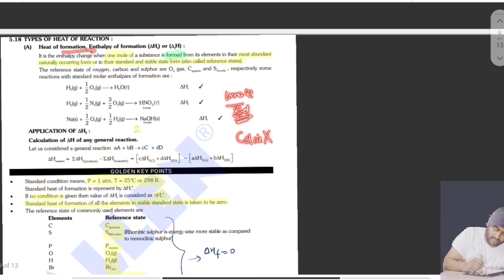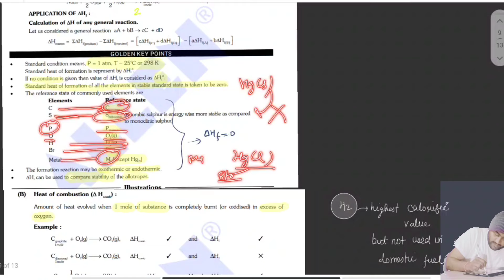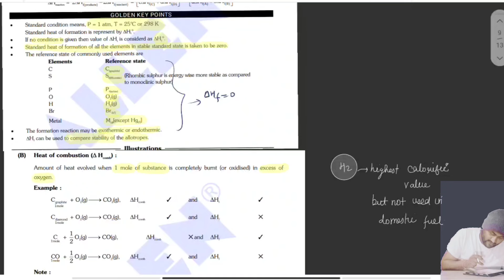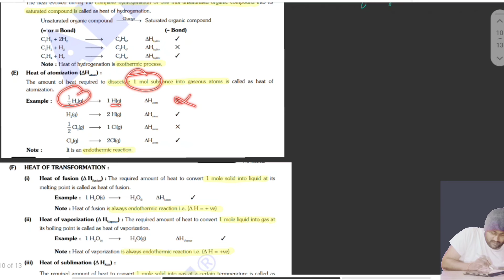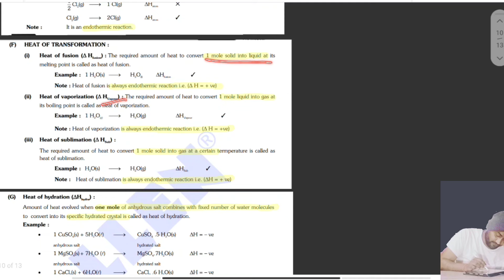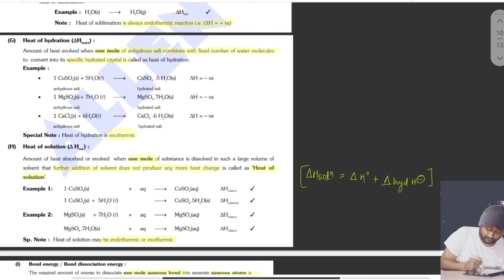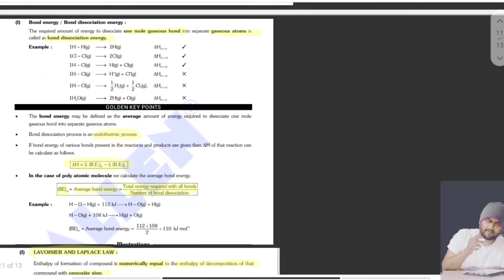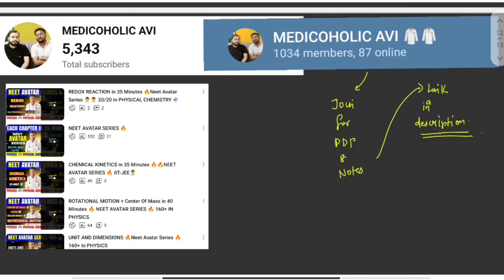THERMODYNAMICS in 40 Minute🔥NEET AVATAR SERIES🔥20/20 in PHYSICAL CHEMISTRY(Electrochemical SERIES)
In Electrolysis of Conc H2So4 ,, H2 will be at cathode , and H2S2O6 will be at anode ..
Please rectify it

Just follow it  and share it as much as you can
I need your support ...

Keywords;-
Avatar series neet ko kaise follow kre ?
How to score 160+ in Physics in Neet 2024?
physics me 160+ kaise score kare ?
Direct ncert se kitne questions aaye ?
Mr sir strategy ?
How to use Mr sir notes?
Neet Physics is really very easy??
Physical chemistry me sare questions kaise sahi kre ?
how to score 160+ in physics in 4 month?
is it possible to crack neet in 4 months ?
4 month strategy for physics?
4 month strategy for physical chemistry?
topper strategy for physics?
how to boost your marks in neet physics?
neet ug 2024 latest update neet ug2024 latest update How to do smart study
Description
Related quarries solved
4 month strategy for neet
last four months strategy for neet 2024
Complete 4 months plan from zero for neet 2024
Last 4 months time table for neet 2024
Last four months time table for neet 2024
Can I crack neet if start now
Best time table to score 650+ in neet 2024
month wise plan for neet 2024
last 4 months plan for neet 2024 neet 2024
Keywords;-
Inorganic Chemistry kaise kre?
Inorganic Chemistry in 25 minute series?
How to score full marks in Inorganic chemistry?
How to get 180 in Chemistry?
How to score 160+ in CHEMISTRY in Neet 2024?
CHEMISTRY me 160+ kaise score kare ?
how to boost your marks in neet Inorganic chemistry?...
Related:-
4 month strategy for neet
Description
Should DropAYearForNEET
Should DropForNEET2024

Related Searches✰✰
How to score 165 marks in NEET 2022 chemistry
How to study inorganic chemistry in 20 days How to score 180 marks in neet chemistry
How to crack neet in last 100 days study
Neet 2022 best 3 months strategy
Neet 2022 best 3 months time table
Neet 2022 exam strategy
Neet 2022 topper strategy
How to crack neet 2022 in 3 months
Neet k liye best time table
Neet k liye best strategy
Best ever strategy for neet 2022/2023
Neet in last 3 month
Neet 2022 best motivational video
Motivational video for neet 2022
 motivational video
Neet 2022 crack in first attempt